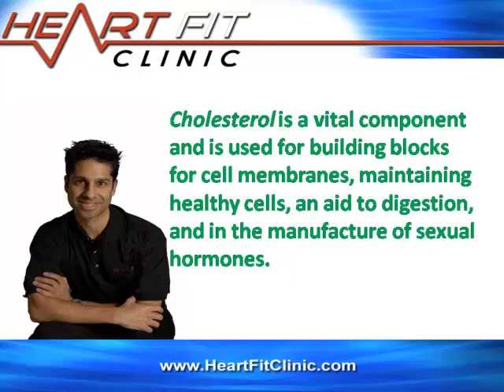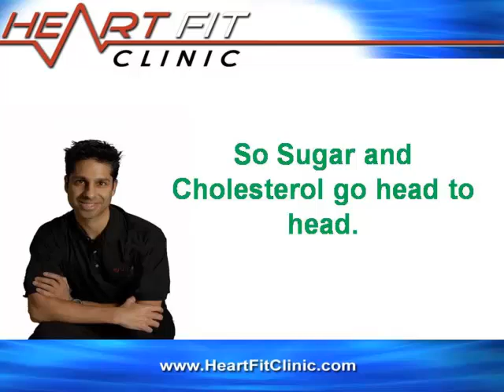Sugar versus Cholesterol. What is the true cause of heart disease?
Sugar and Cholesterol

Sugar Versus Cholesterol; What Is The Cause Of Heart Disease?

There has been lots of research in the last few years talking about how increased sugar is the cause of diabetes and heart disease. As a society the media really clouds our judgment, and we think that cholesterol is our enemy.

Dietary Cholesterol is NOT your enemy.

Cholesterol is a vital component and is used for building blocks for cell membranes, maintaining healthy cells, an aid to digestion, and in the manufacture of sexual hormones. So is dietary cholesterol the cause of cardiovascular disease? Well, I will let you formulate this answer.

Over 50% of heart attacks occur with people with normal cholesterol. So is cholesterol the cause of cardiovascular disease? The answer is no. It is inflammation. We have known this for years and sugar and cholesterol have been going head to head for years.

Our focus has been all wrong and I think we are just in the infant stages of changing this.  Sugar causes inflammation, cholesterol does not cause inflammation. Let's explain. When you have an inflammatory response (cut) inside your arteries, cholesterol comes to the rescue and fixes the problem. How does the inflammatory response get worse? Cholesterol gets broken down (oxidized) and gets used up in a negative way that contributes to the build up of plaque.

So Sugar and Cholesterol go head to head.

What is the cause of heart disease? When you eat sugar which comes in many forms it can cause inflammation. When you eat cholesterol it does not cause inflammation. We are bombarded with advertising and marketing and you truly have to take a step back and decide, what is the purpose? Simple economics!

Statin drugs make Billions of dollars!
Food companies make Millions focusing on LOWER CHOLESTEROL.

Statin drugs are great because they lower inflammation however can come with some side effects. You can also lower inflammation with exercise and nutrition. So what should we do? What is your enemy sugar or cholesterol? If anything has to advertise to you about the benefits of the food then my opinion is stay away. Nutrition is one of the best ways to lower inflammation in your body and I never see the "natural products" advertise "lower cholesterol".

I hope you enjoyed this and please go to our website for our FREE webinar on "The 7 Most Common Heart Health Mistakes you Can Make.

To your heart health success,
Diamond Fernandes

About the Author:
Diamond Fernandes is the leading heart health expert with the Heart Fit Clinic. For more information about how you can get help with your heart health and Sugar and Cholesterol please visit their website to live happier, healthier and longer.